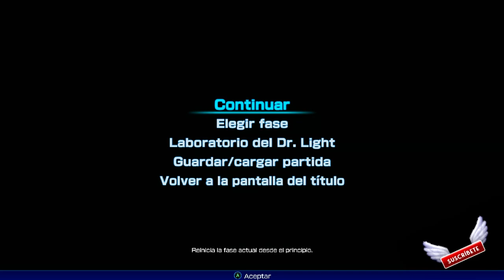No sé JUGAR, cómo llegué hasta AQUÍ? - Megaman 11 Ep10 - TURBO FOZTON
▶️ Ya un clásico de la serie: Las persecuciones hacia mi.
Les fascina hacerlo de la manera difícil, que no pueden dejarme pasar y ya?
Ni siquiera sé cómo jugar y me lo hacen imposible!

►Muchas gracias!